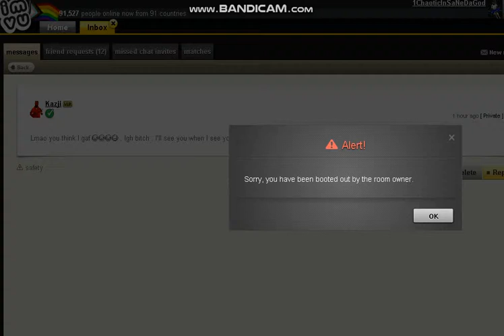iDimpL3Zx4LC WEAK AZZ BOOTS